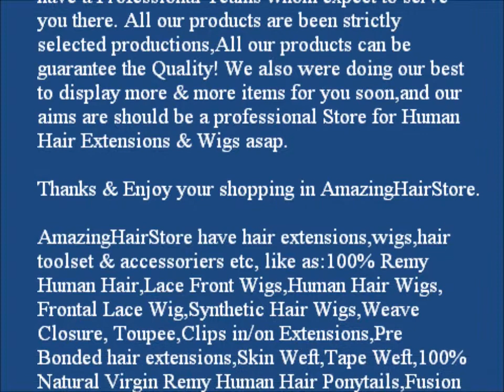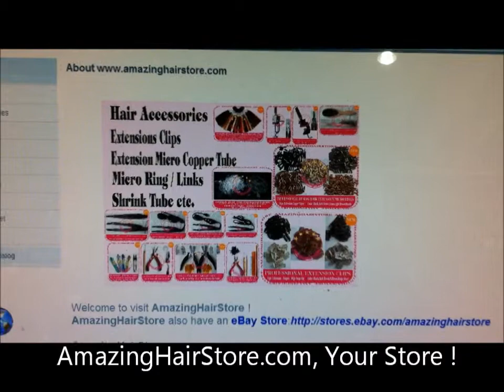a Professional wig making tools store !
enjoy your business !